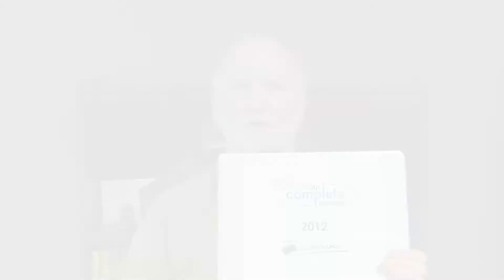Otools - Cart Source Version 2.mov